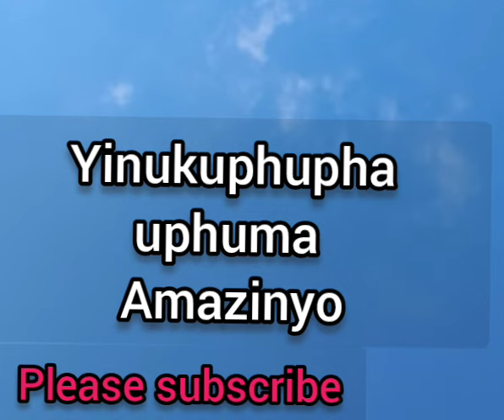Ukuphupha uphuma amazinyo